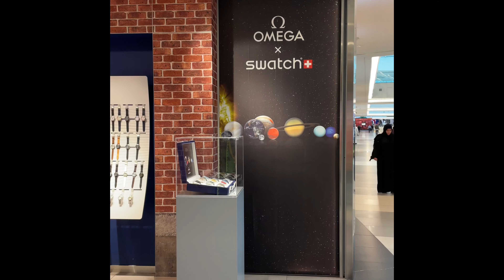OMEGA X SWATCH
OMEGA X SWATCH FULL LINEUP